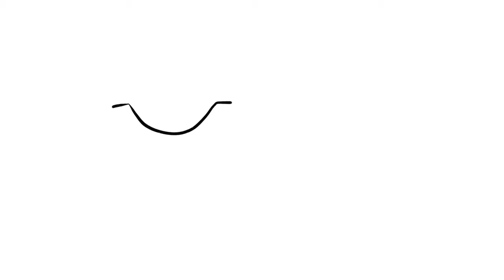How To Draw A Funny Cheeseburger and French Fries, Drawing Painting and Coloring for Kids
let's Learn How To Draw A Funny Cheeseburger and French Fries, Painting and Coloring for Kids Super Easy step-by-step

⌛ Timestamps:
▬ Contents of this video  ▬▬▬▬▬▬▬▬▬▬
0:16 - Step-1...Start drawing our Cute French Fries
2:50 - Step-2..Start drawing our Cute Cheeseburger
5:25- Step-3...Coloring